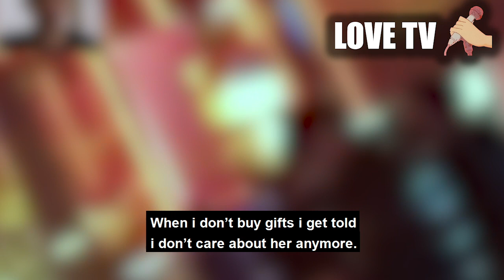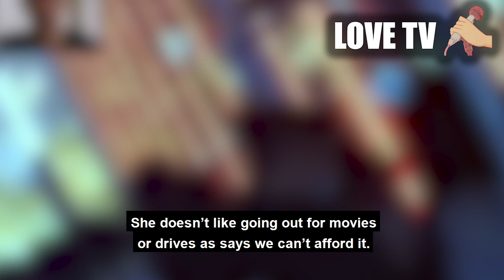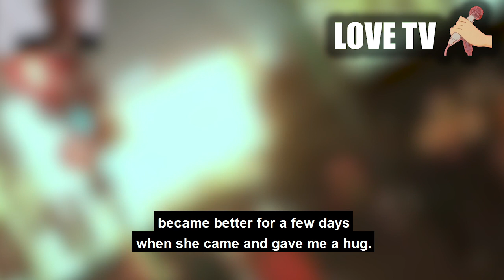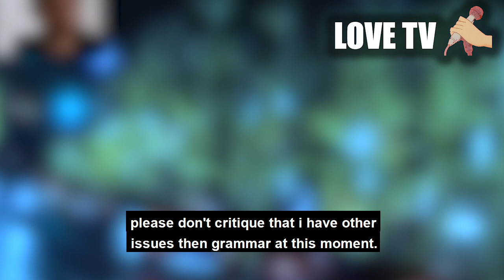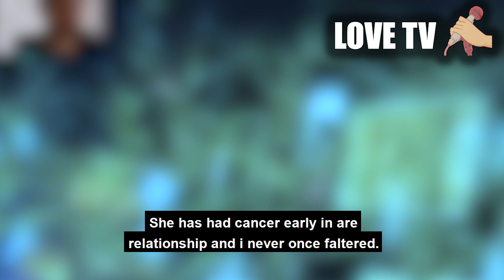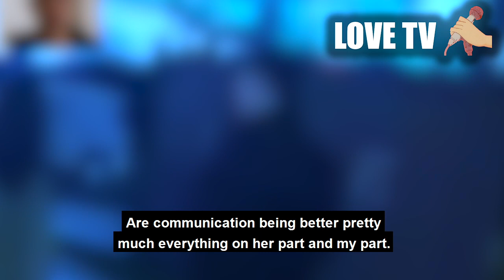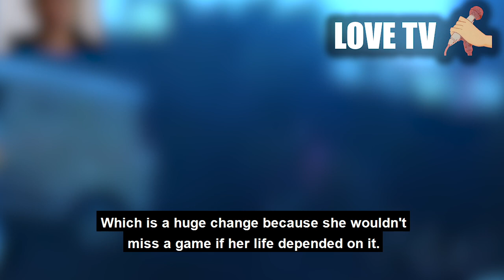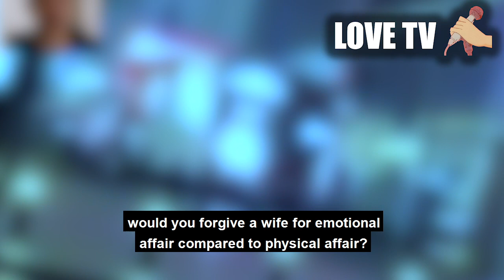Wife is BEGGING on her knees after affair. KEPT TELLING ME DON'T GET A LAWYER?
would you get a divorce lawyer in this situation.